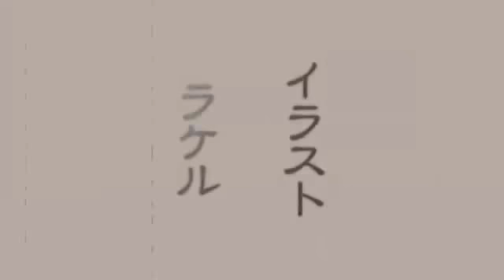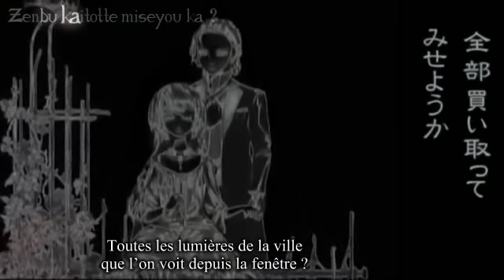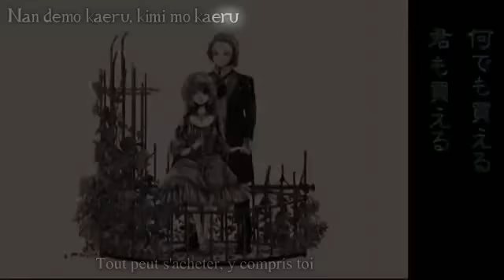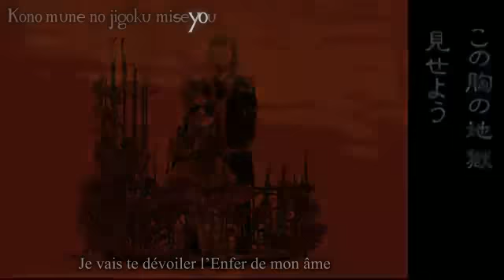[Kagamine Len (+Rin)] Shoujou Canaria to Rengoku [VOSTFR + Romaji Karaoké]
EDIT: Merci la charmante personne qui me l'a signalée: c'est bien "privai" et pas "priva" à 1:02, veuillez m'excuser.

Demande d'Abigaëlle Flatard, même si j'avais prévue de la traduire avant sa requête mais autant qu'elle soit nommée OwO

Alors, ça fait plus d'un an que je prévois de faire cette chanson mais je n'ai reçus l'accord du compositeur qu'assez récemment alors m'embêtez pas trop avec vos "oh mé y a kelkun il a déjà tradui" JE SAIS. Vous m'apprenez rien à chaque fois que vous dites ça juste que je me sens pas constamment obligée de dire "désolée j'ai refait une trad pardon à l'autre qui a traduit ça avant moi'", surtout que là je suis pas désolée pour être honnête: j'aime pas la précédente trad'. Voilà c'est dit, après je vais pas trop tergiverser là dessus parce que l'espace description sert surtout à parler de la chanson mais sachez juste un truc: j'aime pas le fastsub parce que ça fait "souvent" de la mauvaise qualité, après je vais pas venir vous faire chier parce que vous aimez manger chez Quick même si la bouffe est deg' parce que c'est vrai que d'un côté, ça dépanne sur le coup et c'est le seul mérite que je lui reconnais.

(j'aime faire des comparaisons avec des trucs en rapport avec de la nourriture - veuillez pardonner mon excès de franchise, mais je devais bien mettre les points sur les i.)

▌E X P L I C A T I O N S▐

Donc si j'ai bien compris cette chanson fait partie d'un projet du compositeur qui consiste à composer sur des personnages féminins plus ou moins emblématiques. Il a décidé de donner à celle-ci un univers d'avant la Grande Guerre, en Europe je dirais. On a donc deux protagonistes auxquels je me suis attachés autant qu'à des personnages d'Emiles Zola (c'est à dire pas beaucoup) xD

L'histoire est pas très dure à comprendre: un homme riche qui s’éprend d'une pauvre chanteuse de cafés (elle chante devant la porte pour attiré d'éventuels clients), l'achète, l'habille, la loge bref, il fait d'elle son animal de compagnie (son petit canari adoré d'amour sisi), la pauvre consciente de sa situation (de merde, faut le dire) se laisse doucement mourir et c'est là que Len se dit que PEUT-ETRE c'est un être humain et qu'il y a une différence entre posséder et chérir.

D'ailleurs en ce qui concerne la jeune fille, on ne sait jamais ce qu'elle pense vraiment pour la simple raison que c'est l'homme, Len, le narrateur, et que Len ne la voit comme une personne qu'à la fin (à partir du moment où elle s'exprime - "Pourquoi pleurez-vous?"). Oui je l'ai fait vouvoyez parce que j'imagine que ce qu'aurait fait une jeune fille de l'époque face à un homme de plus haut rang social qu'elle (maintenant on a plus de respect °3°

A la fin on peut penser que seul l'homme est allé en Enfer tandis que la jeune fille a pu accéder au Paradis (d'où le titre de la chanson qui signifie "La Jeune Fille Canari et le Purgatoire".

▌C R É D I T S ▐

♦ Kagamine Len & Rin (VOCALOID) / Chant ♦

♦ Cagalli Lee / Traduction & Edit & Encodage ♦

♦ KehyF & YAD / Effet de karaoké♦

Traduction réalisée et publiée avec l'accord du producteur.

▌ C O N T A C T  & ect▐